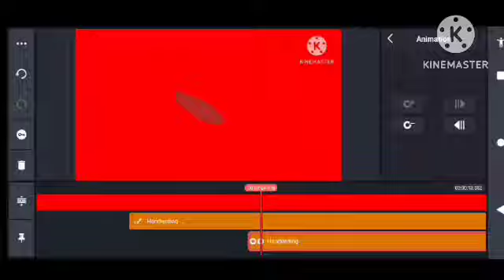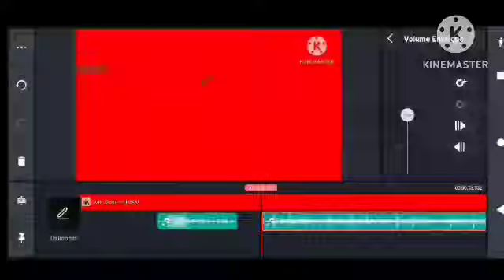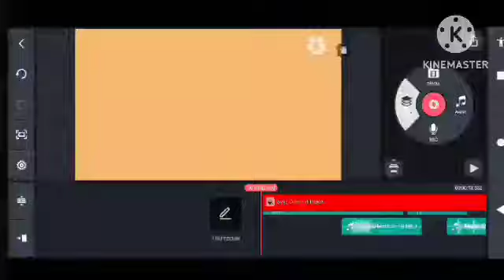Gaming Esports Logo Entertainment 2000-2005 Speedrun Make